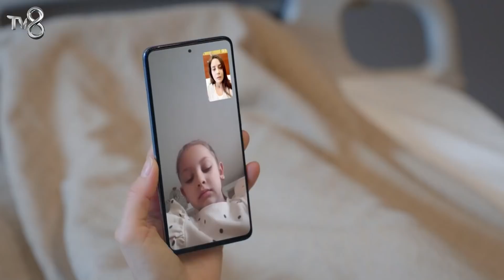Canım Annem 74. Bölüm Özeti "NAZLI SANA EMANET."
Canım Annem 74. Bölüm Özeti

Nazlı Furkan’ın annesiyle ilgili yaşananları Murat’tan saklamaya çalıştıkça Murat’ın yanlış anlamasına sebep olan olaylar yaşanır. Murat, bu yanlış anlamalar nedeniyle Nazlı ve Furkan arasında bir şeyler olduğundan emin olur. Melek, Furkan’la Nazlı’yı bir araya getirmek için çabalamaya devam eder. Hastanede Furkan’ın Nazlı’ya refakatçilik yapması için yaptığı planlar ise tutmaz. Ani gelişen olaylar neticesinde gece boyu hastanede Nazlı’ya Murat refakat eder. Oya, Kerem’in yanında Yıldız’ı bulduğu yetmezmiş gibi bir de Yıldız’ın kendisine akıl vermesi nedeniyle ona karşı iyice bilenir. Önce Kerem’in sonra Yıldız’ın uyarıları ona kendisini iyice yetersiz hissettirir. Yıldız ise Kerem’den sakladığı geçmişin sırlarıyla çevirili hâlde giderek sıkışmaktadır. Sakladığı gerçekleri Kerem’e açıklayabilmesi hiç kolay değildir. Bir aşk ve aile dramı Canım Annem yeni bölümleriyle hafta içi her gün 15.00’te TV8’de!

Oyuncu Kadrosu

Cemre: Selin Sezgin
Murat: Erol Gedik
Zeynep: Gece Işık Demirel
Melek: Dilara Büyükbayraktar
Rüstem: Emin Önal
Sümbül: Belma Mamati
Hatice: Funda Eskioğlu
Adil: Metin Yıldırım